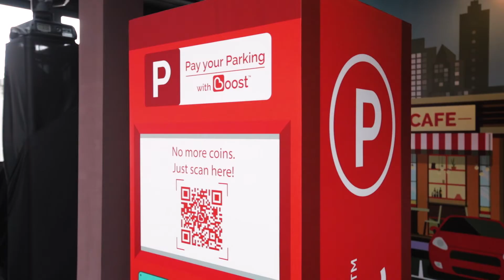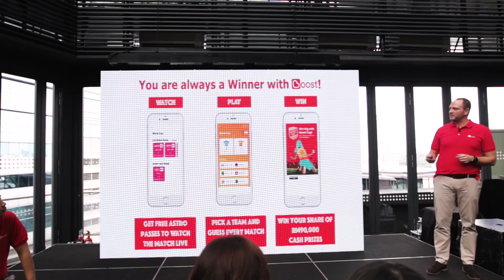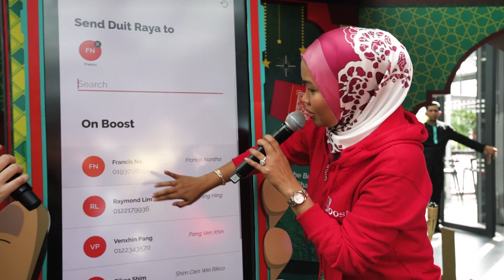Boost Event @ Le Meridien, K. Lumpur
"CREATIVITY UNLIMITED"